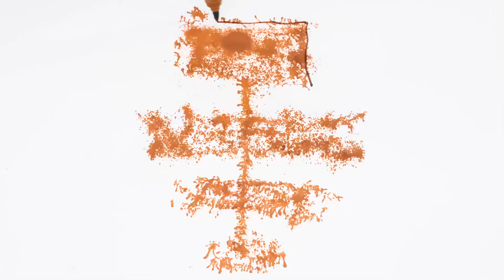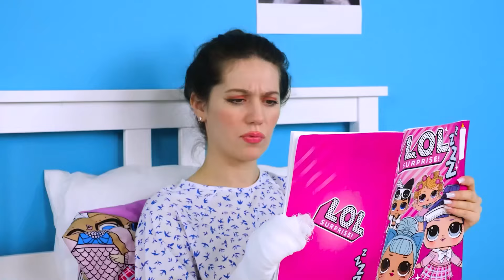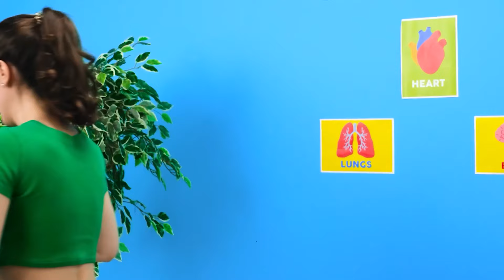Desafio Da Fonte De Chocolate | Desafios Engraçados de Comida por 4Fun Challenge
Todo mundo adora chocolate! Confira nosso novo desafio, tem muito aqui!